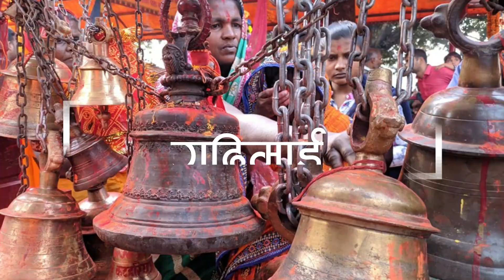Gadhi mai mela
THAKS FOR YOUR LOVE AND SUPPORT
Gadhimai Mela Video Report by nepalopostdaily.
nepalpostdaily is one of the most leading news website in Nepal